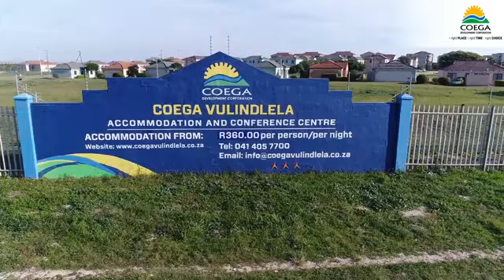COEGA IDZ ECONOMIC GEOGRAPHY GRADE 12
caps aligned lessons